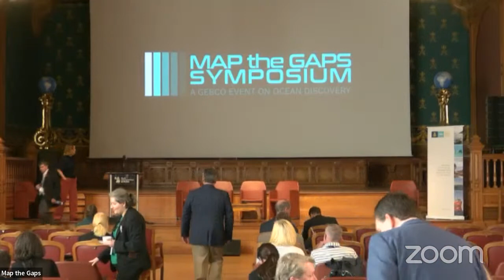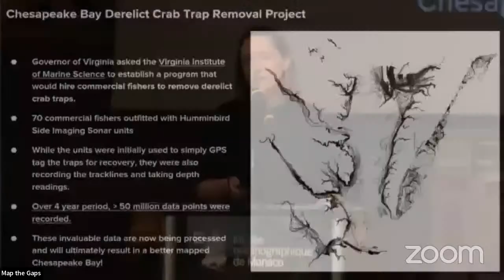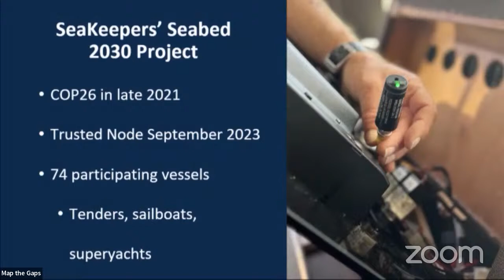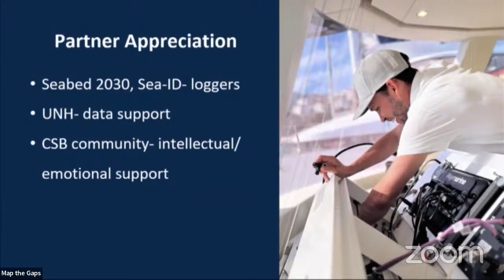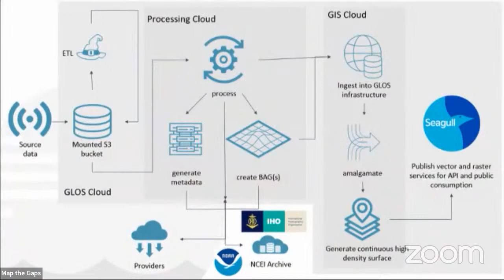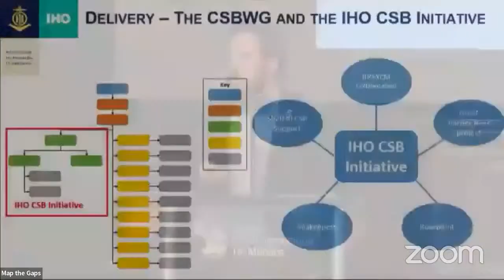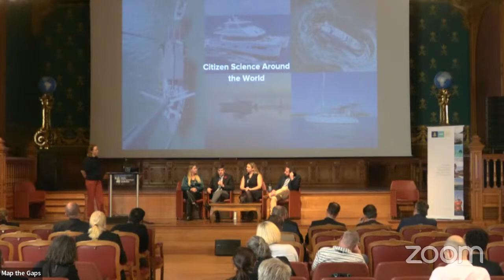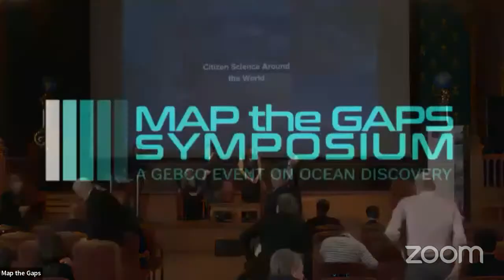Session 5_Citizen Science around the world